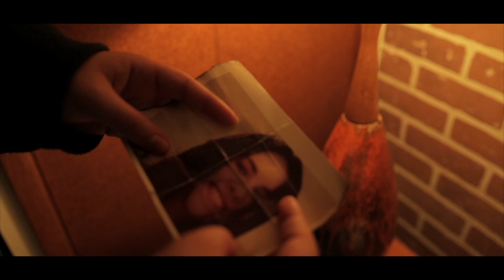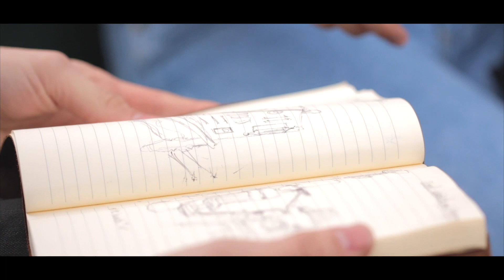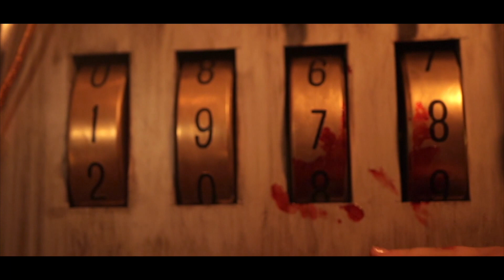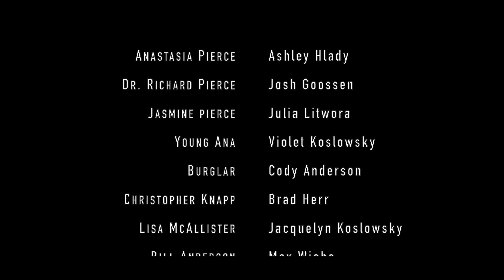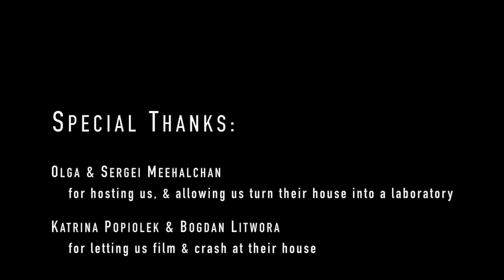When Yesterday Comes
A daughter, caught up in her father's obsession, is forced to choose between loyalty and freedom.